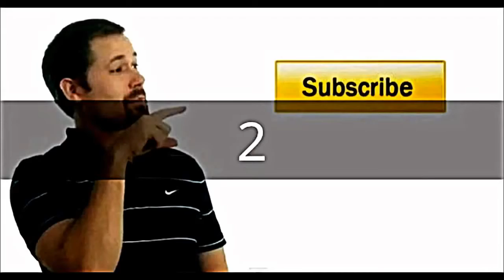ULTIMATE Funny Fail Compilation Videos Fails Of The Week March 2014 #27